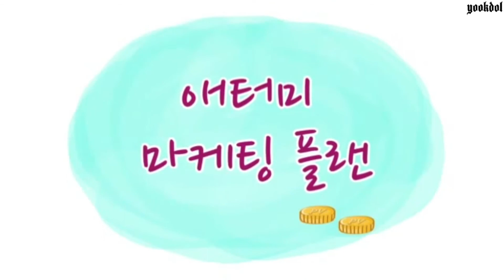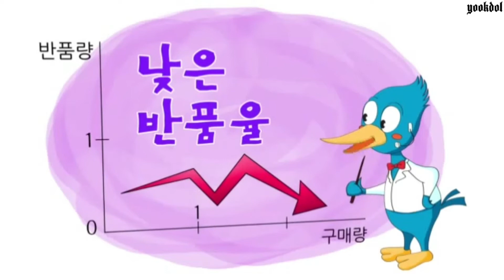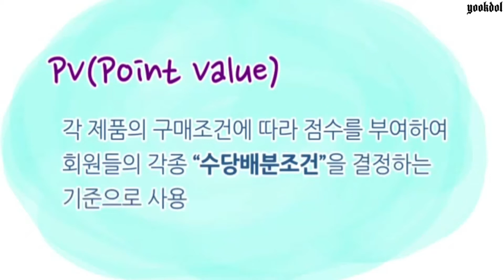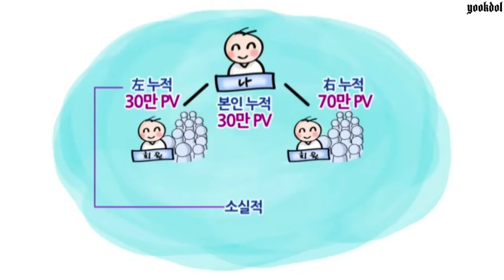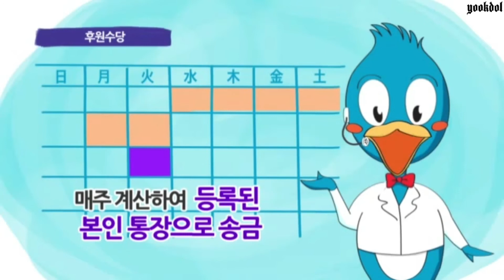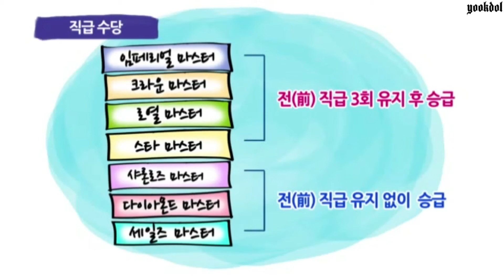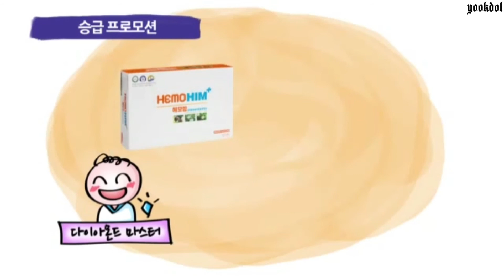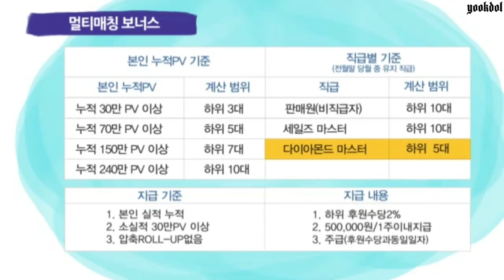애터미 마케팅플랜 (보상플랜) - 심화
소비가 곧 수입이 됩니다!
애터미의 정의로운 마케팅플랜!!